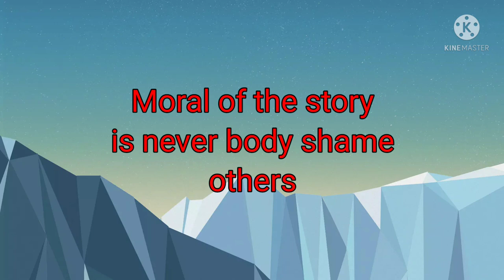Tit for tat/conversation/fox/crane/conversation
Hello dear friends here I am sharing the conversation between fox and the crane once a selfish fox invited the crane for a dinner at his home and for a joke put nothing before her but some soup in a very shallow dish .The fox could easily lap this up, but the crane could only wet the end of her long bill in it and stayed hungry the fox said I am sorry that the soup is not to your liking with a sly smile this time crane invited the fox for dinner and served the soup in a very long jar which the fox could not have it and stayed hungry so friends here the moral of the story is should not body shame others.